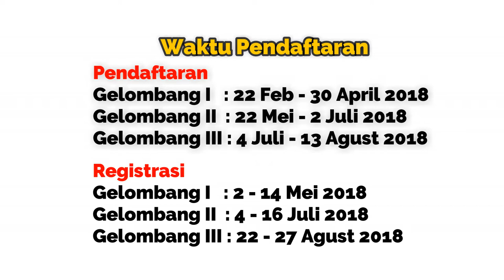The Best Campus in Papua - STKIP Muhammadiyah Sorong